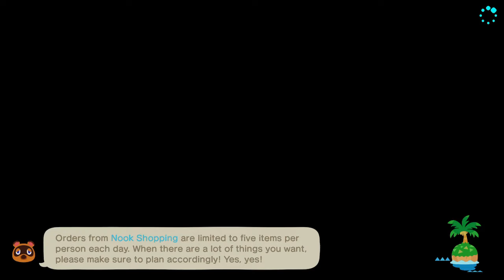【ACNH】しずえ さんあくびをする Isabella yawning.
深夜の島内放送。しずえさんはとても眠そう。
Late night island broadcast. Isabella looks very sleepy.

いつも遅くまでお疲れ様！
Always late, thanks for your hard work!

2022/09/07